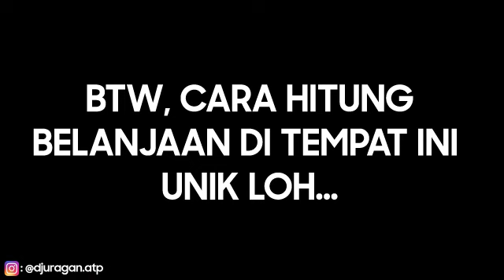[DJURAGAN VLOG] Kuliner Wajib Versi Djuragan ATP di Padang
Kalo ke Padang, SumBar jangan pulang dulu sebelum melakukan kuliner disana. Banyak sekali signature di kota ini. Kali ini djuragan melakukan tiga destinasi kuliner disana. Karena banyak banget dan waktu ke Padang gak lama, jadinya dapatlah tiga tempat ini sebagai rekomendasi temen ane. Oh iya, baru kota Padang ya, belum kota-kota lain di Sumbar. Ah terbaeqqq kali. Thanx buat juju onyol yg sudah bantu editnya. dan Thanx temen ane, abang Medan yang sudah nemenin kulineran di kota Padang